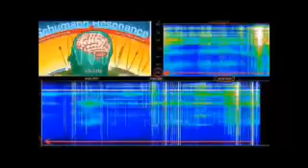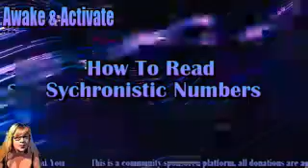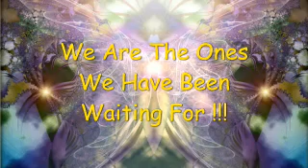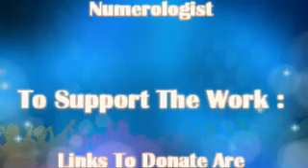Angel 111 Messages, Numeric Pattern Meanings, Number Vibration Frequency & What Each Means To Us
Audio fixed!!! Angel Number 111 patterns and what this means. Seven reasons we can be seeing the repeating pattern of 111. Zero through Ten the vibrations they each hold that we resonate with to receive the messages to move along the journey of divine ascension into our light bodies.

Want the full reveal of your identity, operating consciously in all abilities (gifts), also learning how to maintain and replenish oil. I have much to offer in the way of teaching, advising, consulting, walking with you through a life changing revelation of truth of who you truly are.

I am ordained ULC Ministries also a certified BQH Practitioner.

Enjoy the Channel? Consider helping so I can continue to bring you the best.

We have channel membership available now; enjoy special emogi's, beautiful wings and your name color changed showing in Top Chat :)